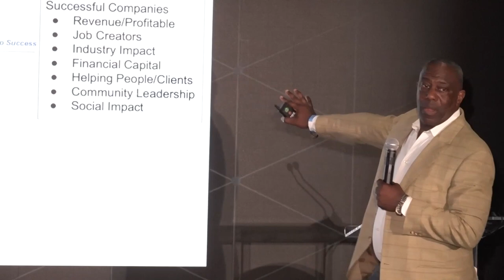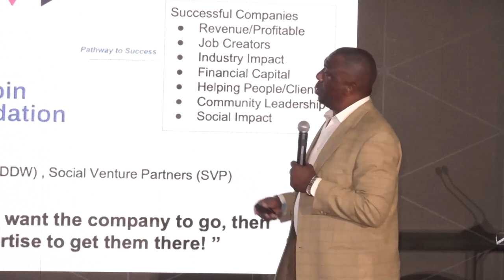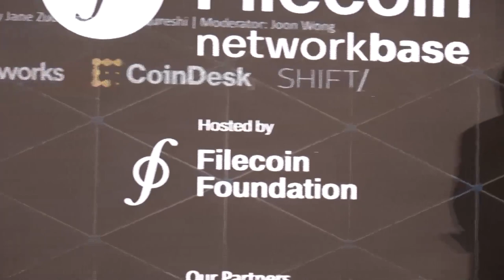Introducing Divinc's DWeb for Social Impact Accelerator | FIL Network Base Austin 23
DivInc will launch in Fall 2023 its DWeb for Social Impact Accelerator, supporting social enterprise startups led by BIPOC and women founders developing global solutions that leverage DWeb and Web3 technologies; blockchains, crypto-assets, artificial intelligence, machine learning

Speaker: Preston James